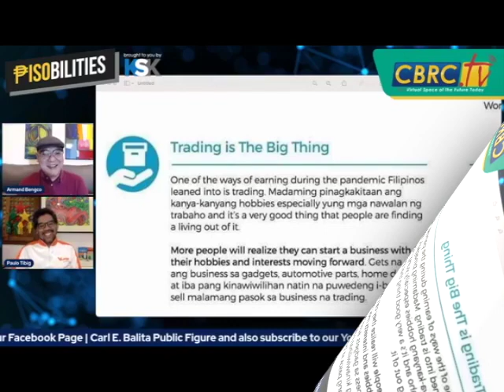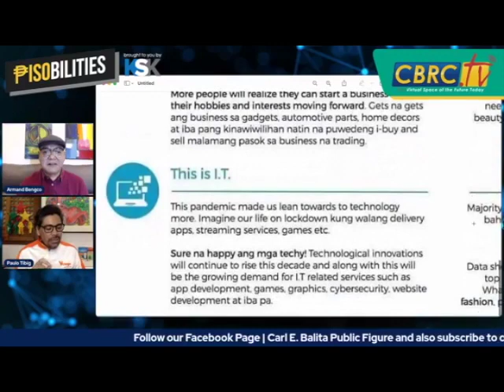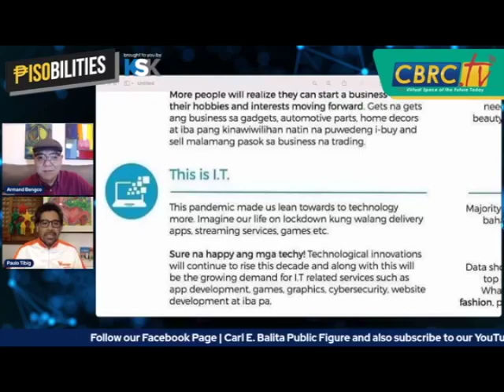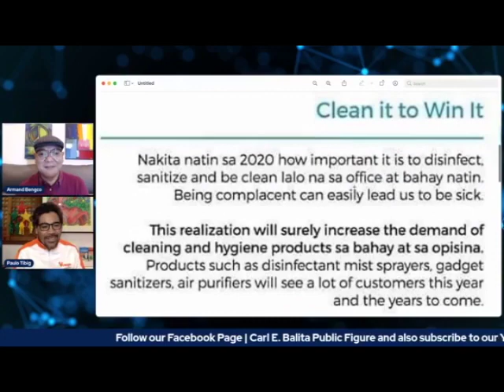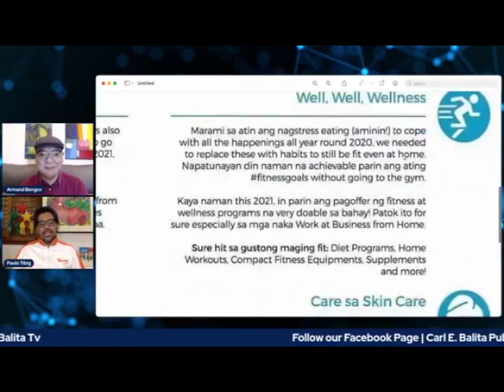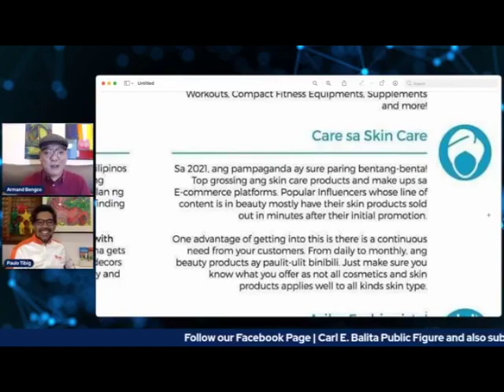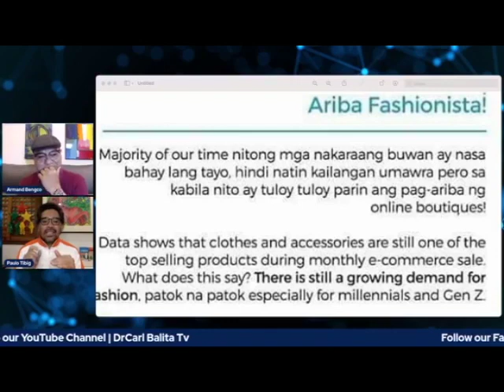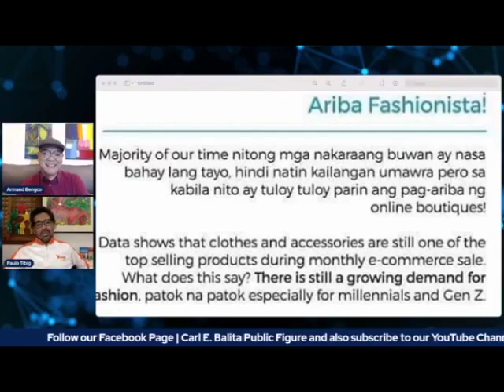2021 Business Ideas | Part 2